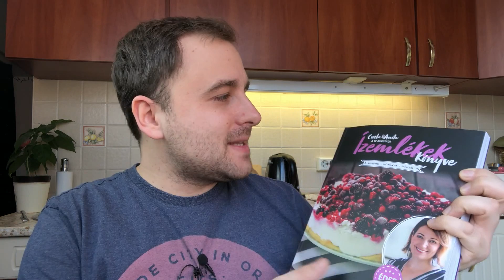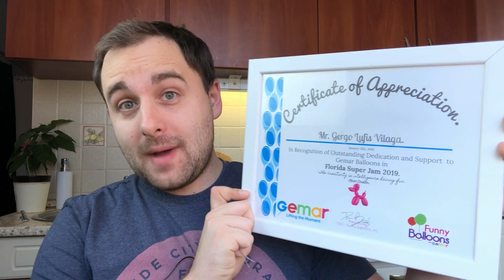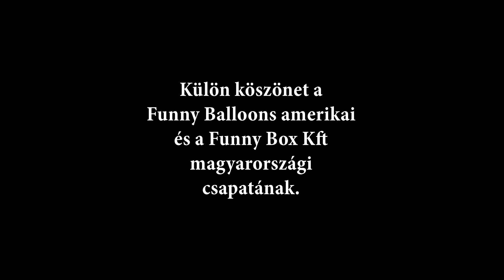Valami óriásit csináltam Floridában! - Hordható jelmez lufiból! - Lufihajtogatás és Vlog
Ebben a videóban arról mesélek nektek, hogy januárban hogyan és miért mentem Floridába, a The Florida Super Jam 2019-re.
Itt ugyanis építettem egy kegyetlen nagy és horható panda jelmezt lufiból!
A rendezvényen egyébként a Gemar Balloons nagyköveteként vettem részt, ahol rengeteg dolgot csináltam és remekül éreztem magam!

Én Csatai Gergő voltam, a Gergő Lufis Világával, további infók odalent:

Szeretnél követni vagy támogatni?
Netalán neked is kérésed lenne?

Köszönöm a támogatást a Party Point Szeged Árkád csapatának.